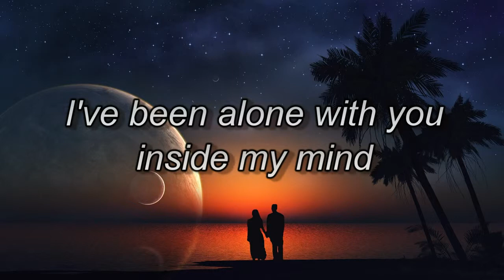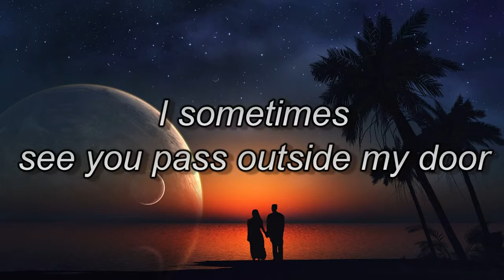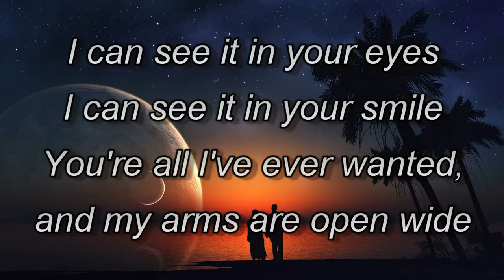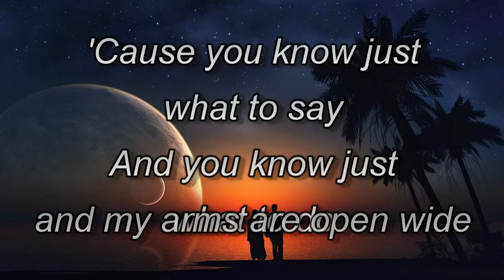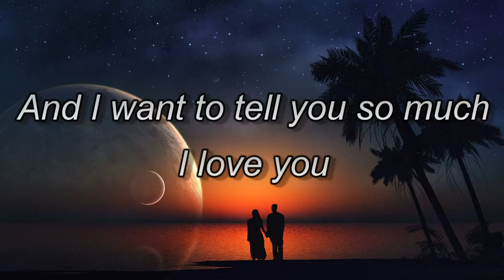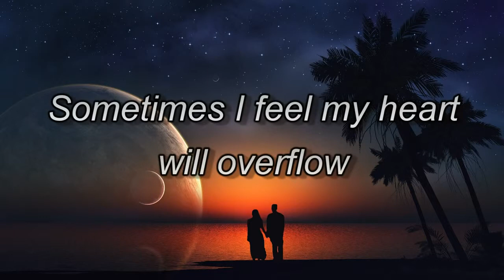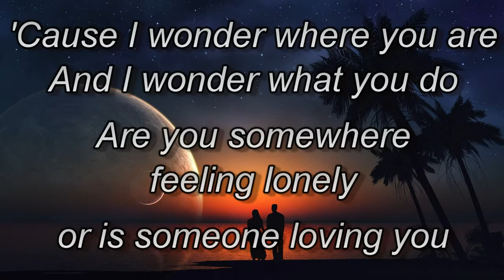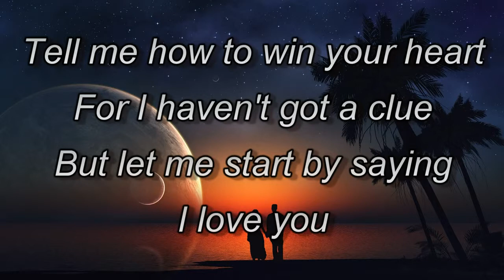Hello by Lionel Richie